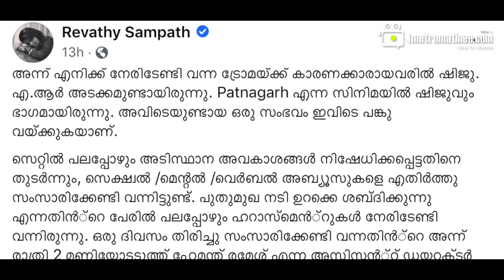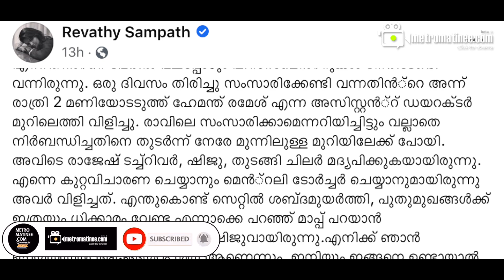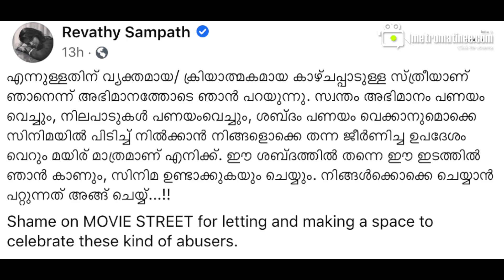ചിലർ അവിടെ മദ്യപിക്കുന്നുണ്ടായിരുന്നു | Revathy Sampath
രാത്രി 2 മണിയ്ക്ക് മുറിയിലെത്തി
മാപ്പ് പറയിപ്പിക്കാൻ
വേണ്ടതൊക്കെ ചെയ്തു
ഞെട്ടിക്കുന്ന വെളിപ്പെടുത്തൽ